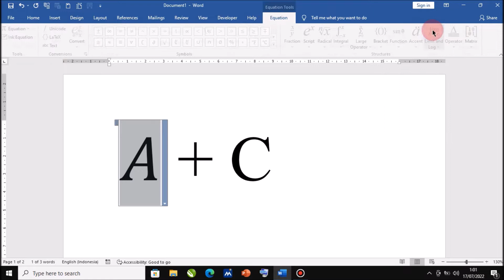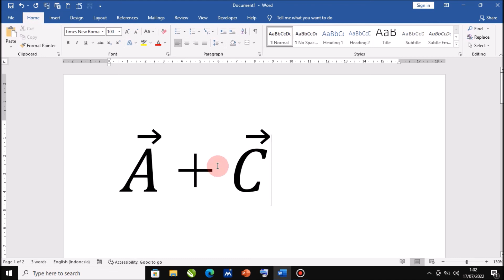How to Add Arrow Above a Letter in Microsoft Word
Welcome to the Guru Creative Chanel
On this channel you will find various video tutorials on Microsoft Word, Microsoft Excel and Powerpoint. The videos on this channel are presented briefly, concisely, and easy to understand.
In this video, we will discuss How to put an arrow above a letter in Microsoft Word
If you want to request a video about Microsoft Office, write in the comments column.
How to put an arrow above a letter in Microsoft Word